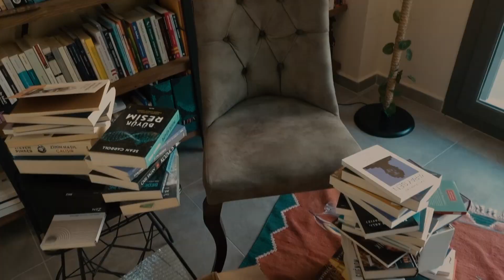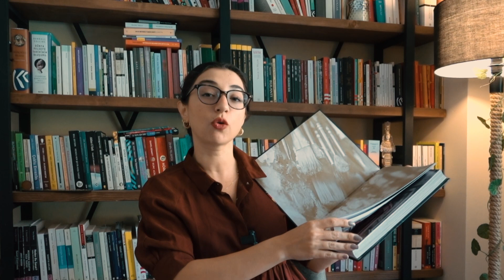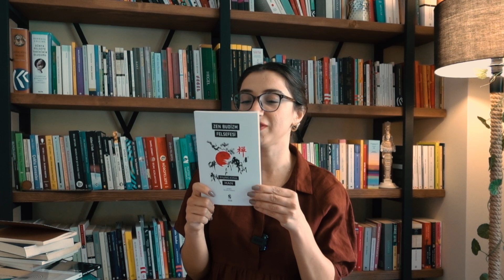Ne Çok Şey Bilmiyoruz... Birkaç Aylık Kitap Alışverişi ve Okuma Listesi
Felsefe, bilim, kültür, sanat alanlarında iyi kitap önerilerini derleyerek gelecek aylarda okuyacağım kitapları tanıttım. Bu video ücretli - sponsorlu değil; kitapların bazılarını kendim satın aldım, bazılarını yayınevleri incelemem için gönderdi, bazılarını ise anlaşmalı olduğum platformlardan ben seçtim. Çok kabarık bir liste; felsefe tarihinden, bilime, sanattan, dine, ezoterizmden, İslam felsefesine türlü öneriler var. Genel olarak kitaplara kolaylıkla ulaşmak için ise iki bağlantım var, Dilozof seçkisi tadında.

❓BEN KİMİM?